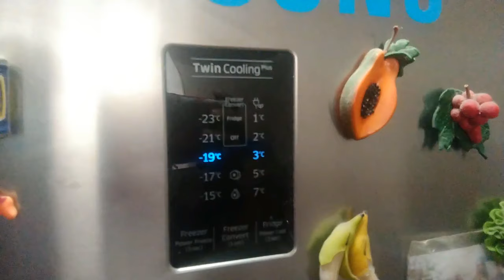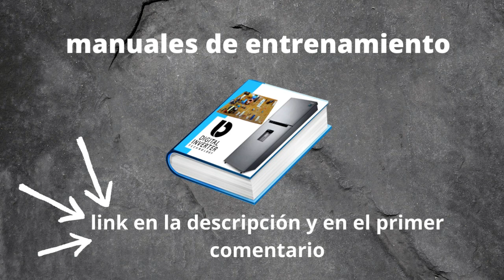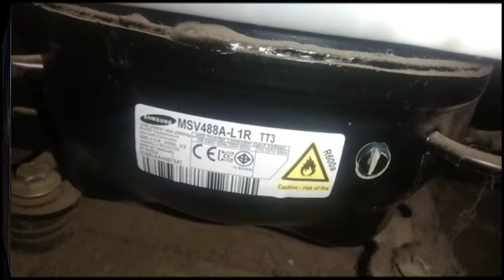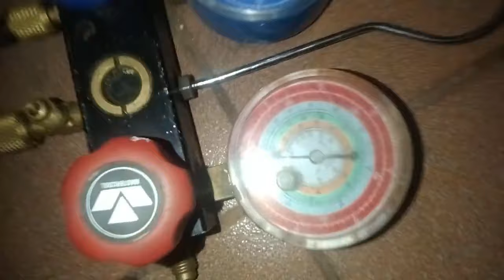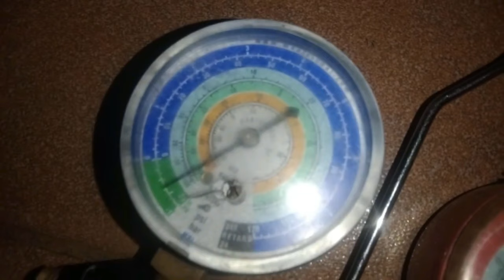samsung inverter twin cooling no enfria ni arriba ni abajo